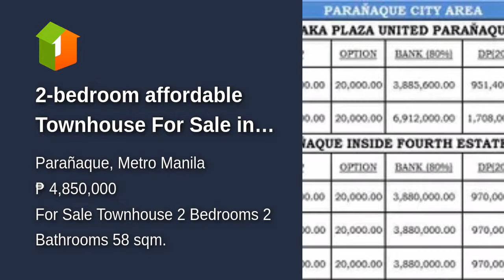2-bedroom affordable Townhouse For Sale in Paranaque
2-bedroom affordable Townhouse For Sale in Paranaque
House Type: Townhouse
Number of Bedrooms: 2
Number of Bathrooms: 2
Floor Area in sqm: 58 sqm.
Lot Area in sqm: 66 sqm.
Number of Floors: 2
Number of Car Parking Spaces: 1